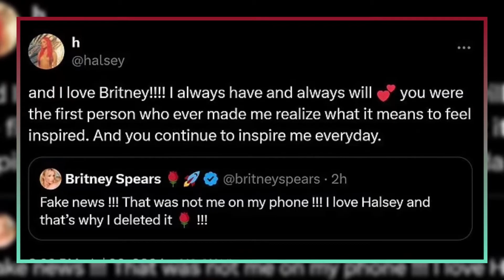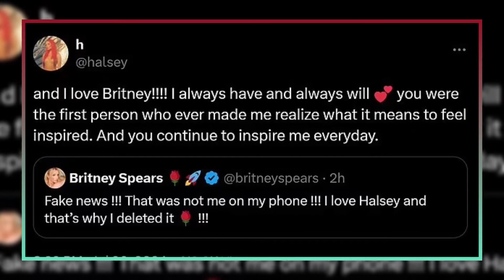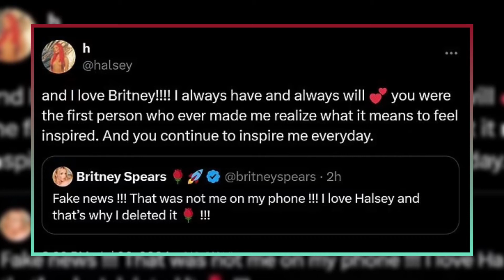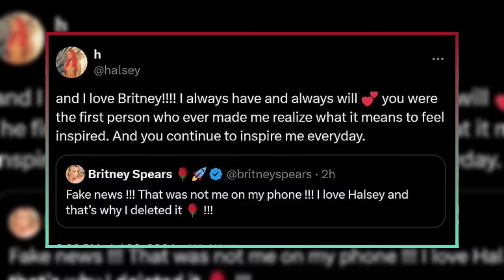"Britney's Reaction to Halsey's 'Lucky'"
"Britney Spears recently took to social media to express her disapproval of Halsey's 'Lucky' music video, which channels Spears' iconic 2000 hit. The post, which was later deleted with an explanation of a hack, has sparked debate and controversy. Watch our video to get the full story and see how both artists have responded. BritneySpears Halsey MusicVideoDrama"